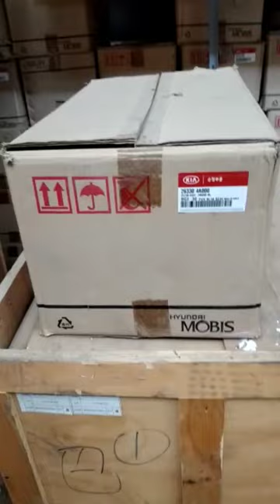oil filter shehzore in mobis